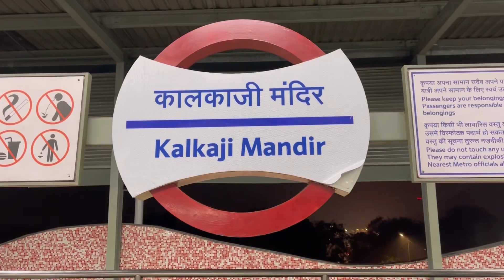Night life in Delhi | Delhi ki night life